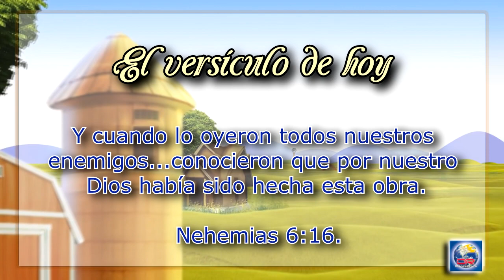Devoción Matutina Para Menores - Sábado 30 de Julio del 2016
ASTUTOS AGENTES ENEMIGOS

Y cuando lo oyeron todos nuestros enemigos... conocieron que por nuestro Dios había sido hecha esta obra. Nehemías 6:16.

Cada vez que se comienza un verdadero trabajo para Dios, Satanás suscita oposición.

Nehemías inspiró exitosamente a los judíos a reconstruir los muros de Jerusalén, y esto señaló al enemigo que tenía que contrarrestar el movimiento. El diablo tenía listos a tres hombres: Sanbalat, Tobías y Gesem.

“¿Qué están haciendo estos débiles judíos?’, preguntó Sanbalat sarcásticamente. “¿Piensan que pueden fortalecerse y hacer piedras de un montón de basura?’, rio Tobías, sacudiendo su cabeza. “Sea lo que fuere que están construyendo, si un zorro subiera sobre su muro lo derribaría”.

Se difundieron rumores de que Nehemías estaba intentando rebelarse contra el Imperio Persa y que se instalaría como rey. Esto tampoco funcionó. Los agentes del diablo ahora estaban realmente enojados, y comenzaron a conspirar para usar la fuerza.

Para estas alturas, algunas de las autoridades judías comenzaron a debilitarse. Aquellos que en efecto no estaban ayudando, pronto se unieron a los esfuerzos de Sanbalat y su séquito.

Pero, todo esto encendió el entusiasmo y la determinación de Nehemías. Sabía que so Dios estaba con él en este trabajo y que nada lo iba a detener.

Proveyó de armas de guerra a la mitad del equipo de trabajo, mientras la otra mitad trabajaba con sus espadas a su lado. Instruyó a un trompetista para que se parara justo a su lado y colocó a los sacerdotes a lo largo del muro para sonar una alarma en caso de que el enemigo intentara un ataque.

Los enemigos de Israel sabían que tenían que hacer algo para detener a Nehemías. Sanbalat sugirió que se encontraran para una reunión, tramando en secreto matarlo. Pero, Nehemías no iba a caer en tal trampa y le envió un mensaje de regreso que decía: “Estoy haciendo un trabajo importante, así que no puedo ir”. Más tarde, Sanbalat invitó al astuto Semaías a urgir a Nehemías a encontrar seguridad en el Templo. “Te van a matar, mejor, escóndete”, le dijo. Pero Nehemías también se dio cuenta de lo que estaban maquinando. “¿Por qué debería huir un hombre como yo? No entraré”, fue su valiente respuesta.

A pesar de todas las conspiraciones, el trabajo en el muro fue finalmente terminado. Y los enemigos supieron que Dios estaba con su pueblo.